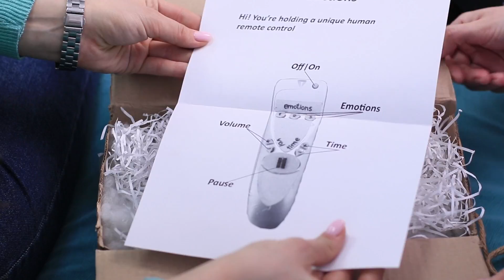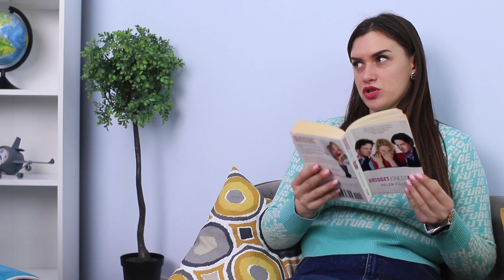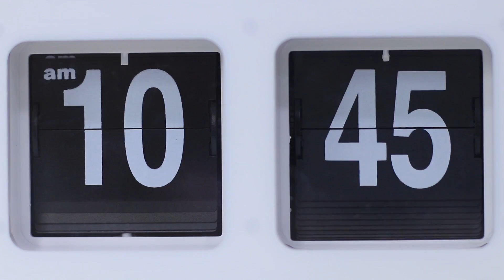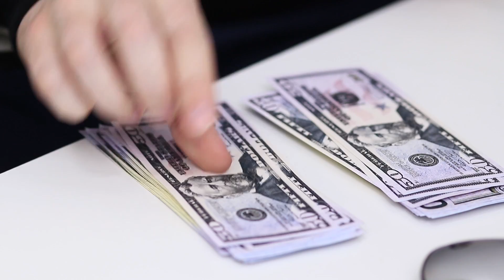Chiếc Điều Khiển Sai Khiến Người Thật!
Nếu có thể điều khiển con người bằng một chiếc điều khiển thì sao nhỉ? Bạn có muốn một chiếc như thế không? Không biết điều khiển như nào nhỉ, vậy hãy xem trong video mới này nhé!